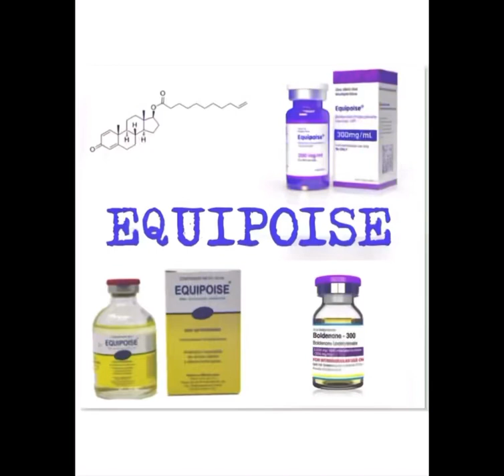EQUIPOISE aka “Boldenone Undecylenate”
Equipoise aka “Boldenone Undecylenate”, or “Boldenone”, sold also under the brand name Parenabol
among others, is an androgenic/anabolic steroid (AAS) medication which is used in veterinary medicine, mainly in horses.
It was formerly used in humans as well but was banned and taken off the market.
It is given in the intramuscular form. There is no oral consumption of this AAS.